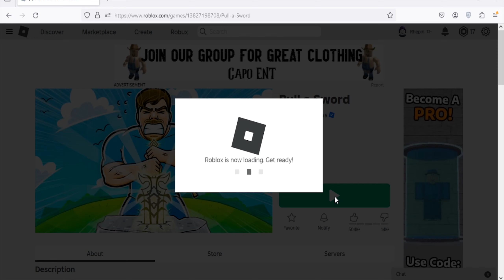Roblox Pull A Sword New Codes April 2024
New codes for potions in Roblox Pull A Sword